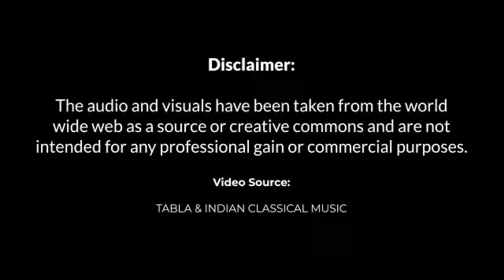Ustad Zakir Hussain & Dr N Rajam Jugalbandi Live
Ustad Zakir Hussain & Dr N Rajam Jugalbandi